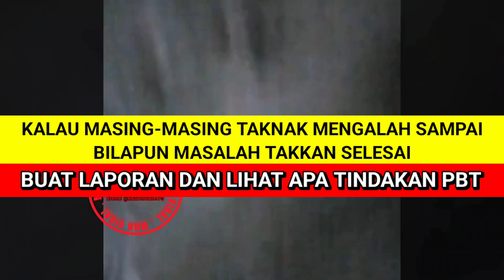BERGADUH HANYA KERANA PARKING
BERGADUH HANYA KERANA PARKING. memaparkan tindakan beberapa individu yang menghalau orang awam daripada meletakkan kenderaan di sebuah kawasan lapang. ia membuatkan seorang lelaki berang dengan apa yang berlaku.